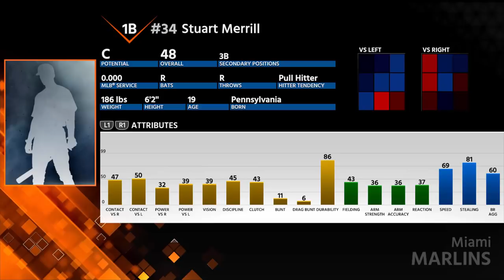NEW PLAYERS & OFFSEASON UPGRADES!! MLB the Show 18 0 Overall Franchise Rebuild (EP 5)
Today we look at the new squad & all the upgrades made to the team!